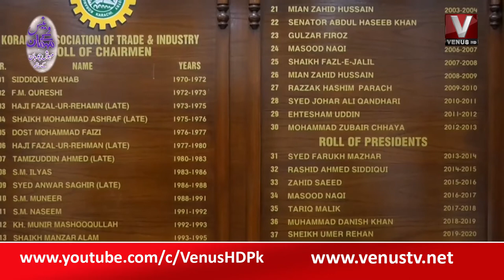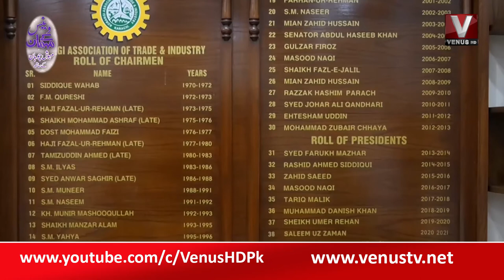|| Venus Ky Mehman With Mehwish Chouhan || VenusHD || 15-10-2022 ||